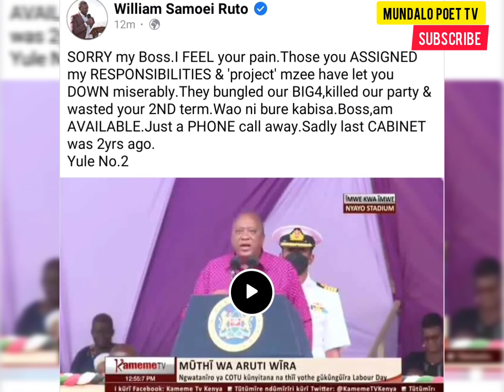SORRY MY BOSS, I FEEL YOUR PAIN.. William Ruto 🇰🇪🇰🇪